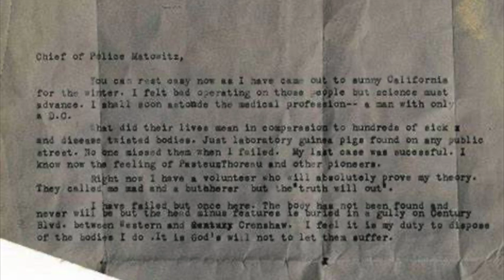TRUE CRIME WITH ELLIE ARKET | DID THE CLEVELAND TORSO KILLER MURDER ELIZABETH SHORT "BLACK DAHLIA"!?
Hi Guys,
Ok, So, I thought to do this video right after Elizabeth Short "The Black Dahlia"
I think either George, the Dr She was secretly dating who was allegedly assumed was the killer. OR, The killer was really The Cleveland Torso  Killer.  I am super silly in this video.  This is who I am, You guys all met me during the time I was recovering from my breakup.  But honestly it doesn't matter how gruesome a story or case might be, I am always going to be excitable and cheeky while telling it.  I hope this is not offensive to anyone!!!  Anyways,  Did the Cleveland Toros Killer from Ohio Kill and Murder Elizabeth Short the Balck Dahlia?

$EllieArket